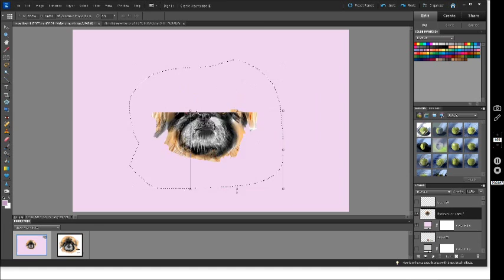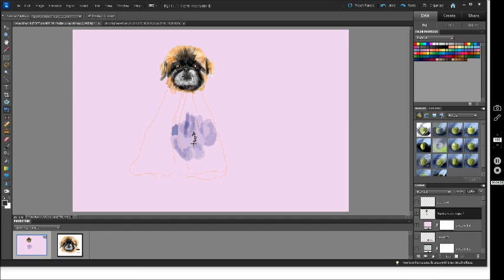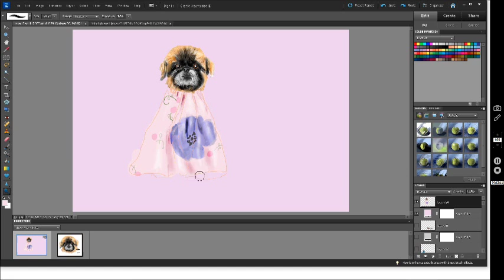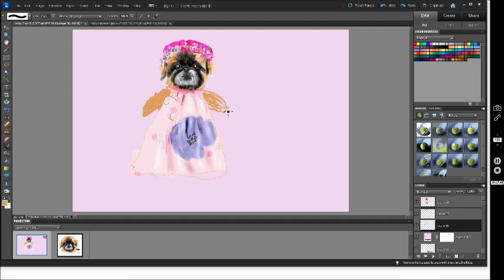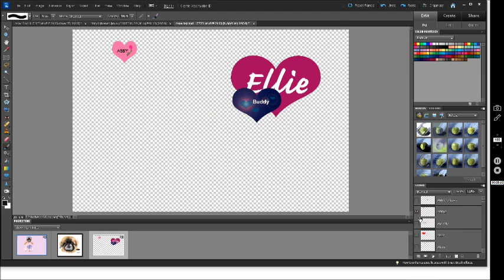Creation of Abby's picture into my book.